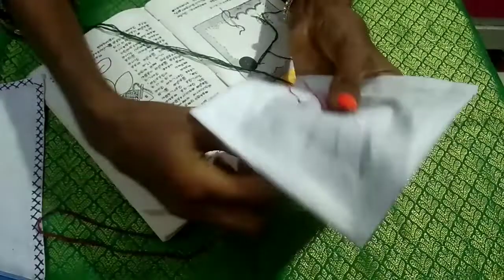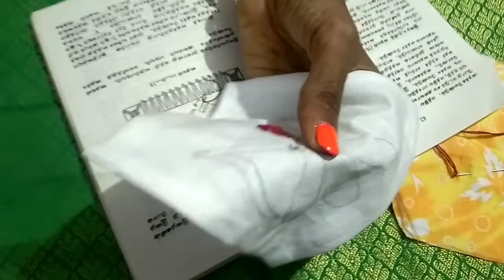Romanian stitch - Types of Stitch